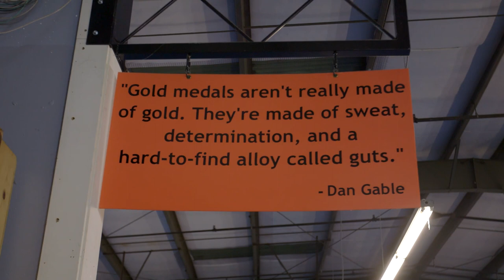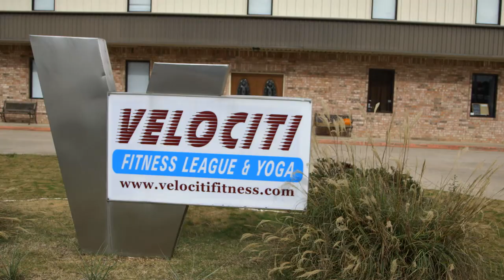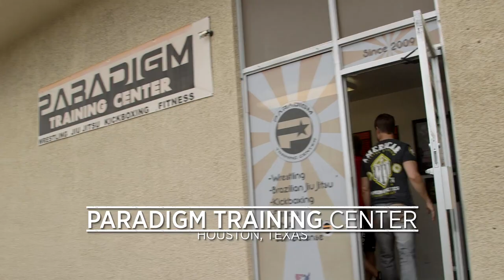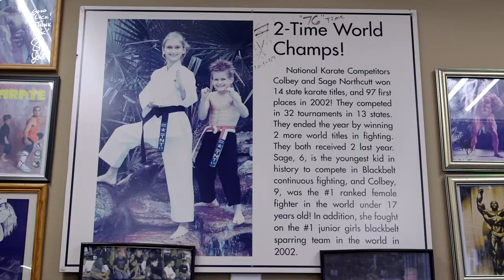UFC Fight Pass Embedded: Vlog Series - Episode 1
On Episode 1 of UFC Fight Pass Embedded, UFC strawweight headliner Paige VanZant trains alongside UFC fighters Urijah Faber and Andre Fili.  Her opponent Rose Namajunas also lets cameras inside her “peak week” of preparation for the Las Vegas main event. Dallas lightweight Cody Pfister takes a ruthless approach to game planning for his upcoming co-main event against much-hyped prospect Sage Northcutt. Just a few hours to the south, Northcutt shows off some family photos… and their accompanying trophies. UFC Fight Pass Embedded is an all-access, behind-the-scenes video blog following the stars of the UFC Fight Night taking place Thursday, December 10 on UFC Fight Pass.